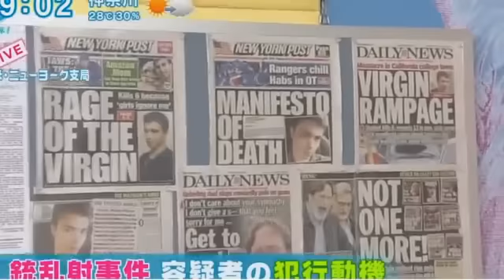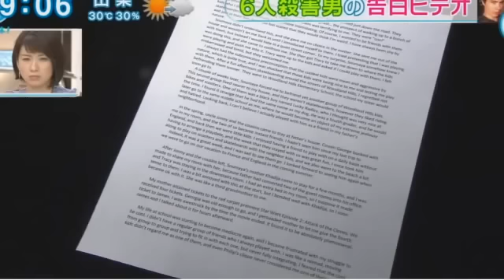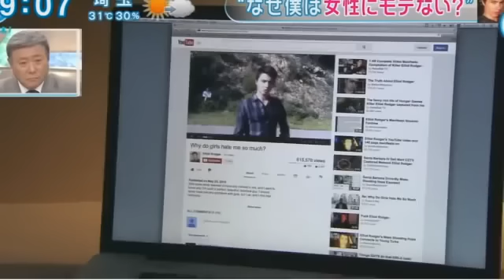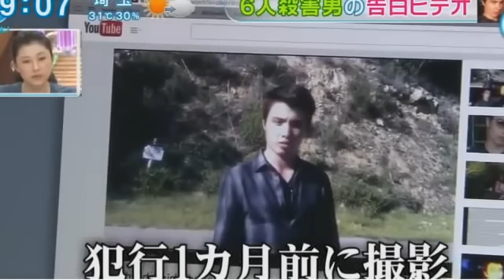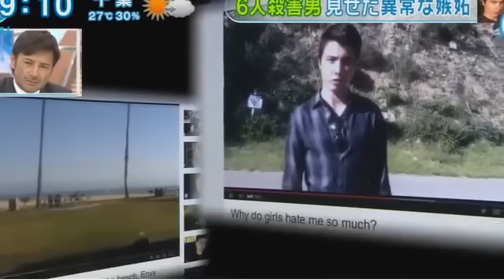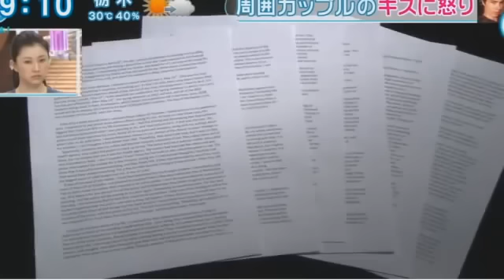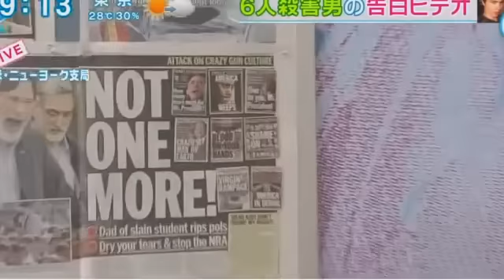Elliot Rodger in japanese TV